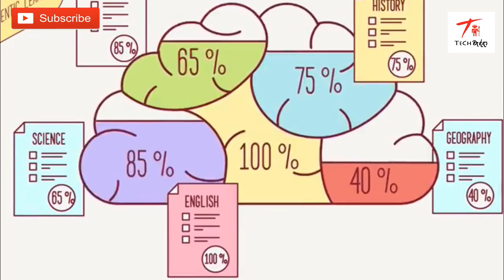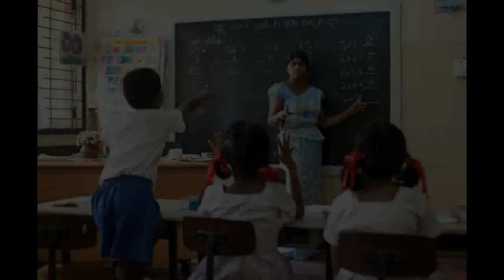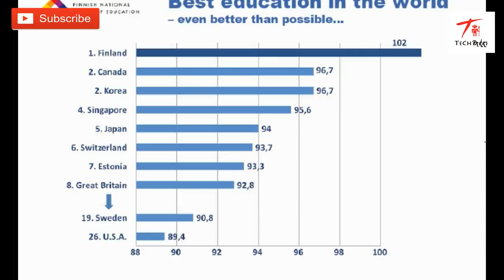LIFE කතා|වර්තමාන අධ්‍යාපන පද්ධතියේ ඇති ඔබට නොපෙනෙන ගැටලු 6ක්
වර්තමාන අධ්‍යාපන ක්‍රමය ගැන ඔබ සෑහීමට පත්වනවා ද? මේ වීඩියෝ එකෙන් අද කතාකරන්නේ සියවසක් මුලුල්ලේ අධ්‍යාපන ක්‍රමයේ පරිණාමය හා එහි මෙතෙක් ඇතිවුනු ගැටලු 6ක් ගැන යි